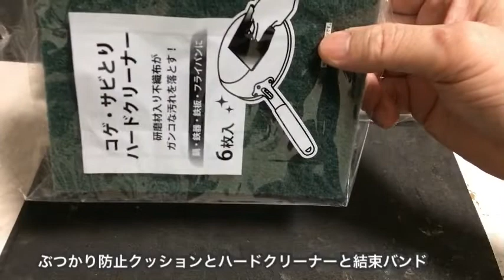2019 プラ舟ビオトープ立ち上げ#1【準備編】【アクアリウム】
プラ舟ビオトープ立ち上げ準備編になります。